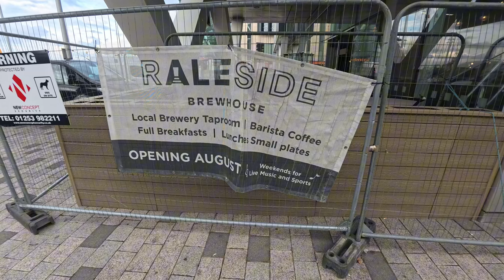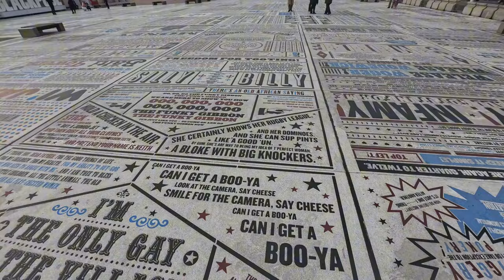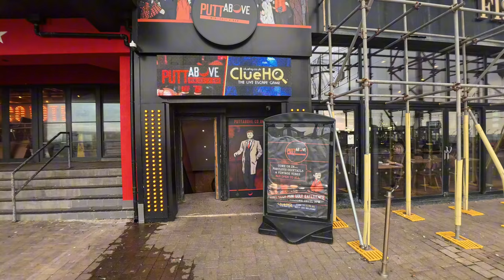what happening today in Blackpool | revisit gov DWP and police station & courts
explain parking around the new gov building

Join us as we explore the latest happenings in Blackpool! In today's video, we revisit the Department for Work and Pensions (DWP), the local police station, and the courts to uncover what's going on in the community. From important updates to local news, we’ve got you covered! Don’t miss out on this insightful journey through Blackpool.

PLAY LIST
Blackpool

Blackpool nightlife

Video uploaded & owned by D-V-A